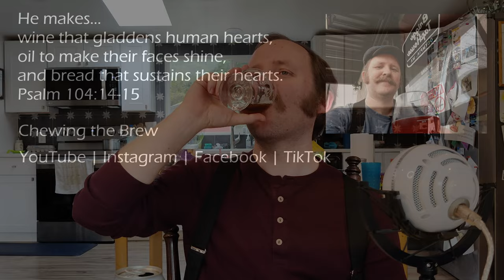Smithwicks Red Ale #143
Another of the beers commonly found in grocers around this people is Smithwicks Red Ale, an Irish "amber" ale often found in packs alongside Guiness. Yea, this is a little late for Saint Patrick's Day, but the beer's good and it's easily found, so enjoy it!

Yea, the thumbnail is gratuitous clickbait.